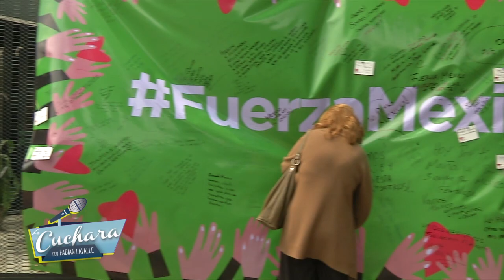LA CUCHARA | CHRISTOPHER VON UCKERMAN ha iniciado un movimiento junto a cientos de jóvenes